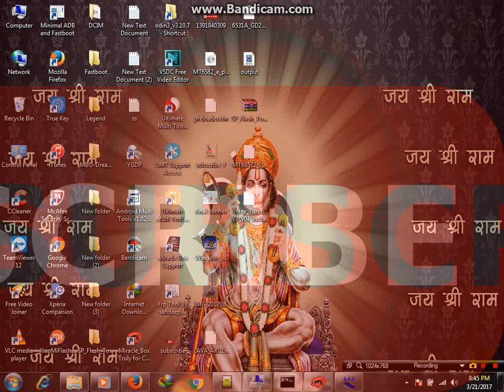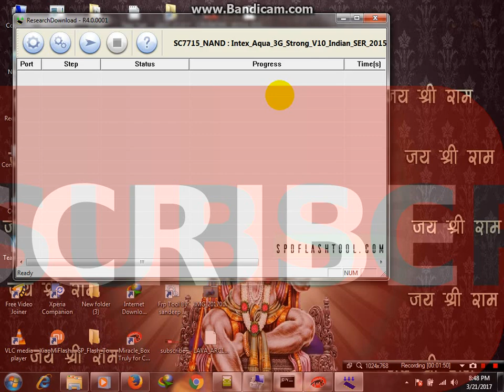Intex Aqua 3G Strong Software Flashing or intex aqua 3G strong LoCk Unlocking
hey guys in this video i will show u how can we flash firmware on Intex aqua 3G strong And Unlock also..